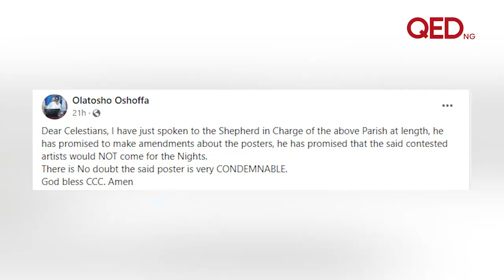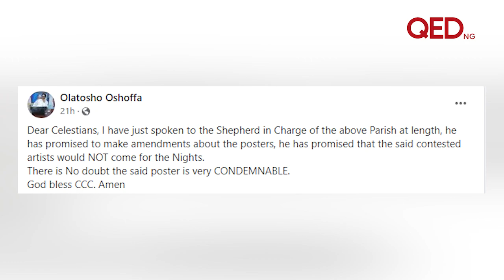Celestial church cancels Portable, Pasuma’s performance at praise night